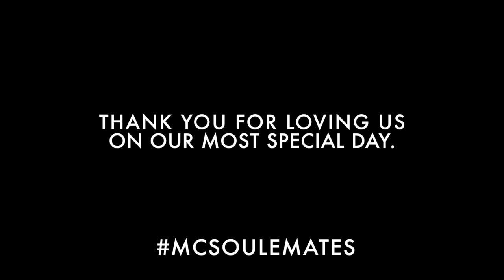Jeff & Ryan McCord Soule Wedding Slideshow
On October 26, 2019, we celebrated our wedding with some of our closest friends and family. It was a day we will never forget. We could not have felt more loved than on this day. Thank you.

Photographer: Vu Tran/TD Photo Group
Slideshow/Video: Jeff McCord Soule
Wedding Song: You Are The Reason, Calum Scott